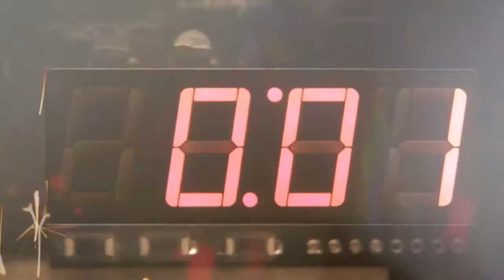Battlefield™ Hardline_20200715175214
Quick fix, get Free Crypto $$$$ at my links: ' and 'moocharoo.ninja?ref=9591'